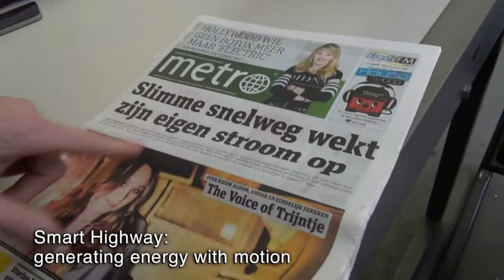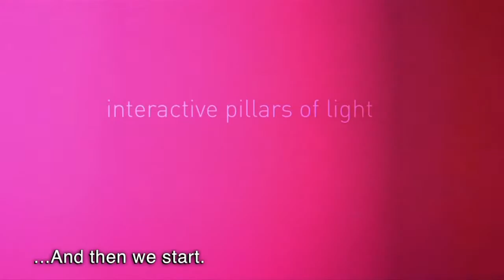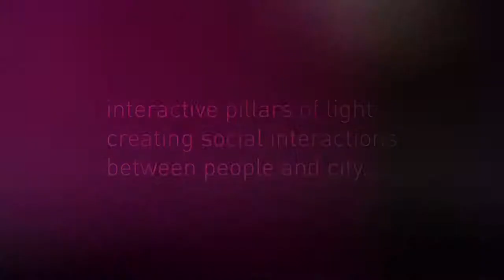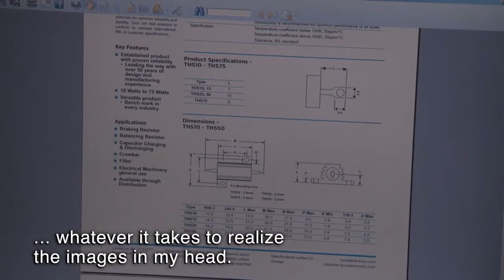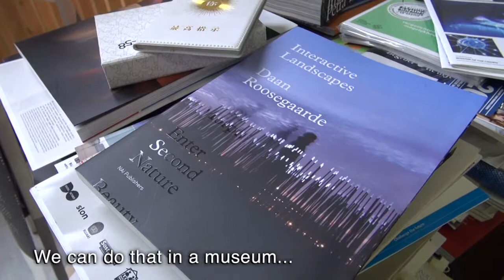Portrait of interactive artist Daan Roosegaarde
Daan Roosegaarde talks about his youth, "beauty and bullshit", and running a renowned art studio.